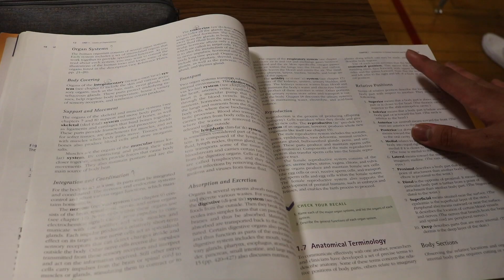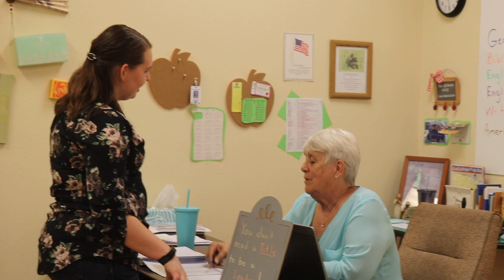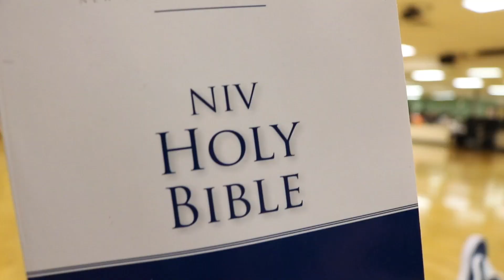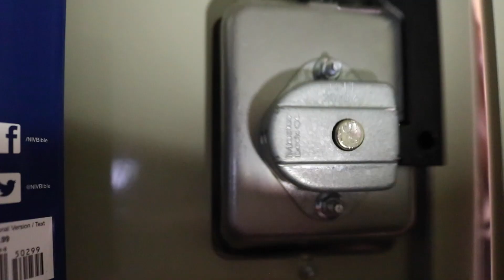A day at Trinity 2018